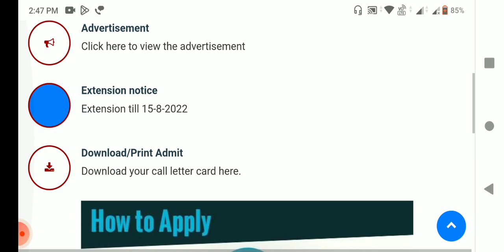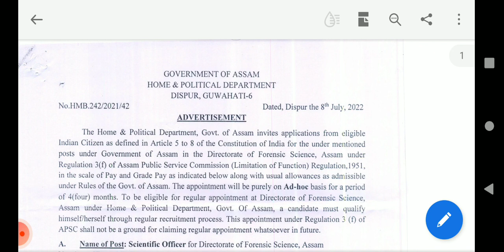Directorate of forensic science Assam Scientific officer and junior scientific officer Admit Card 👍